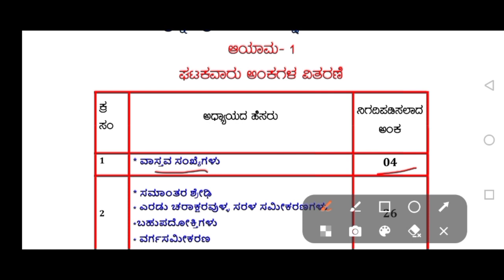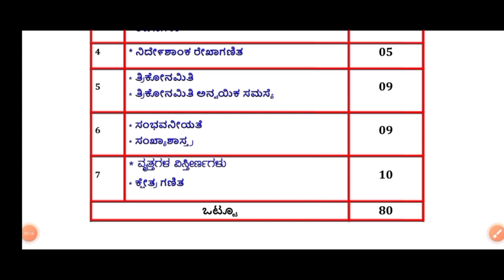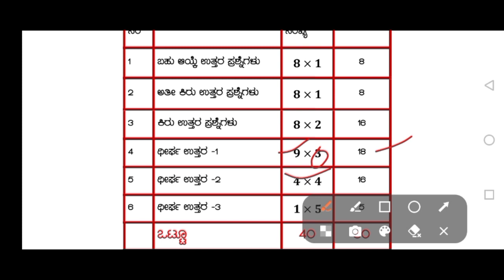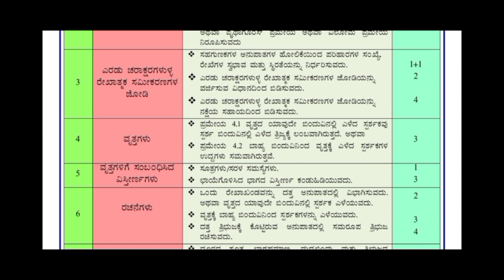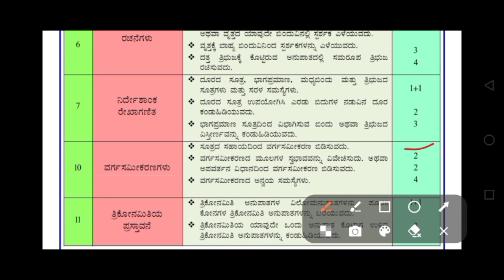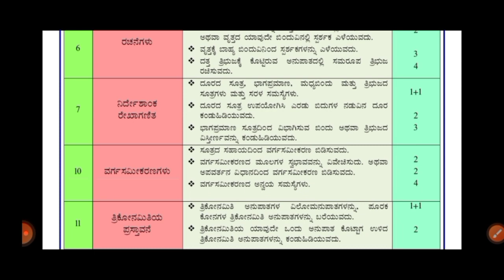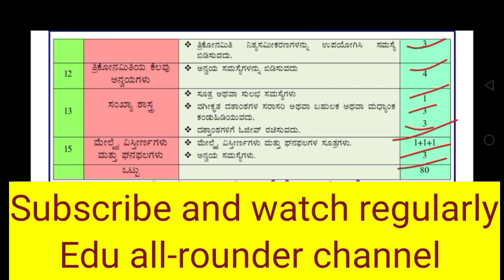SSLC ಗಣಿತದಲ್ಲಿ 80 ಕ್ಕೆ 80 ಅಂಕ ಗಳಿಸುವುದು ಹೇಗೆ?|How to get 80/80 Marks in Maths?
SSLC ಗಣಿತದಲ್ಲಿ 80ಕ್ಕೆ 80 ಅಂಕ ಗಳಿಸುವುದು ಹೇಗೆ? How to get 80/80 Marks in SSLC Maths?@eduall-rounderdrvijayakumar